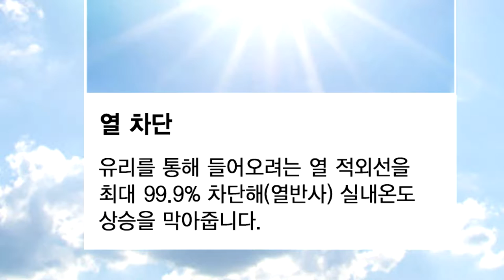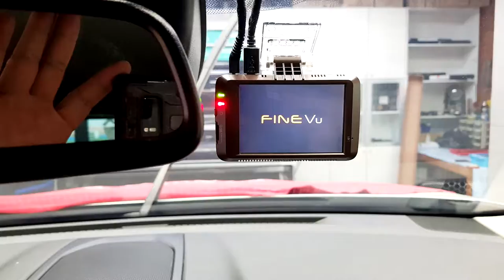넥스가드썬팅# TP100 르노삼성QM6 시공 [썬팅브랜드][루마][3m][레이노][솔라가드][브이쿨][스미스클럽][레인보우][보배드림][sk엔카][줌마렐라][건물썬팅][화물차썬팅]